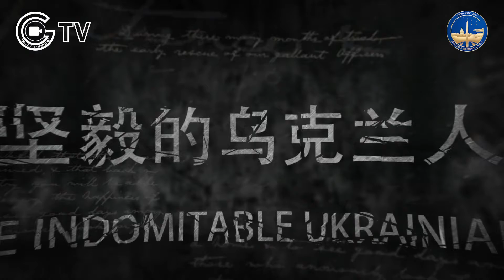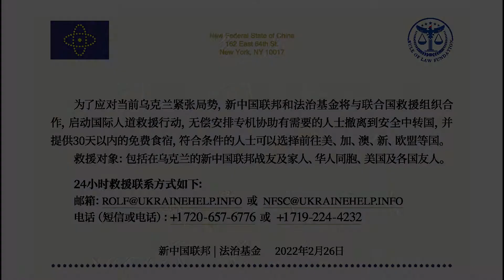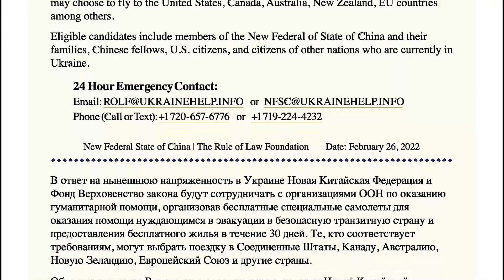中共国，你们不 救自己同胞，怕危险，我们新中华联邦去救了，看你们那个贪生怕死的德行，想想都恶心！还有那个中共住乌克兰的大使，你看你那个操行，还他妈的是大使。